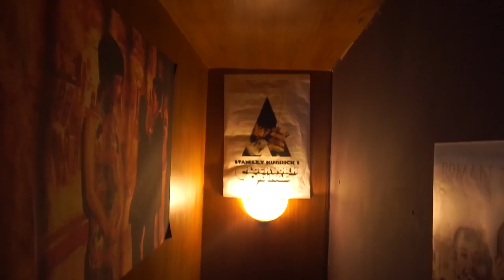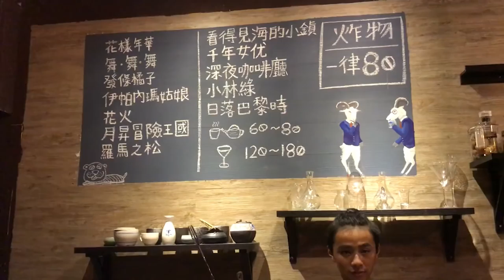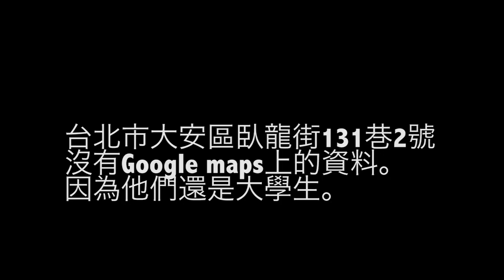【台灣美食🇹🇼】美國美女🇺🇸喜歡的海豚飯店酒吧！台灣的大學生開的酒吧！#332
【海豚酒吧】
台北市大安區臥龍街131巷2號

【我的攝影器材】：
iPhone 7

【WANT】
Panasonic LX9
PILOTFLY C45